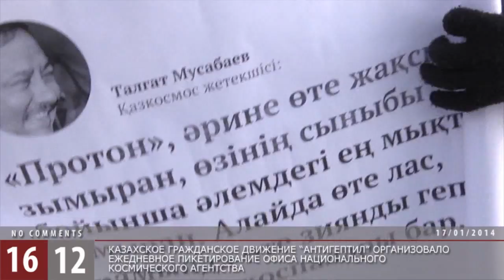Очередной пикет активистов движений "Антигептил" / 1612